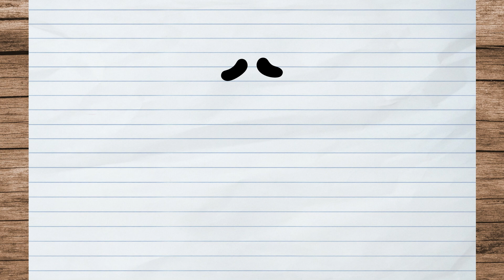How to Draw Envy | Inside Out 2 | Step by Step Simple and Easy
See if you are already ❤️SUBSCRIBED❤️ to be able to join our team of designers! and don't forget to click on the notification bell 🔔 so you don't miss any drawing tutorial. New tutorials are posted 3 times a week!